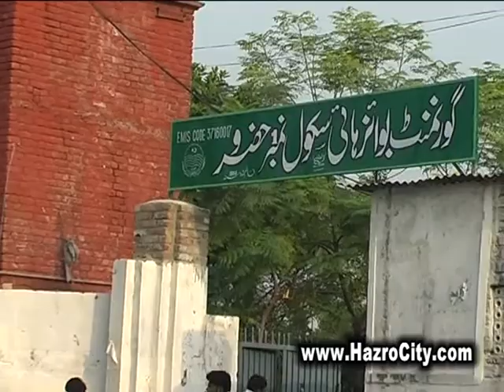Government High School Hazro's daily parade view, Part 01